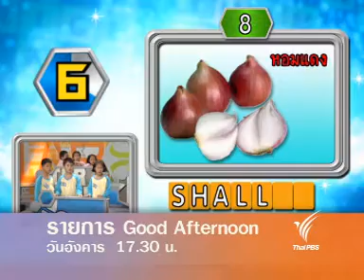Good Afternoon (26 มิ.ย. 55)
ช่วง Around The Words นำเสนอเรื่องราวในหมวด Eating Series ต่อจากสัปดาห์ที่ผ่านมา แต่สัปดาห์นี้เป็นเรื่องราวของอาหารที่มีประโยชน์อย่าง "ผัก" นั่นเอง ไปดูกันว่าเด็กไทยสมัยนี้จะรู้จักศัพท์เกี่ยวกับผักได้ดีแค่ไหน ติดตามชมได้ในรายการ "Good Afternoon Tag team" ในวันอังคารที่ 26 มิถุนายนนี้ เวลา 17.30 น. ทางไทยพีบีเอส หรือรับชมผ่านทีวีออนไลน์ทาง